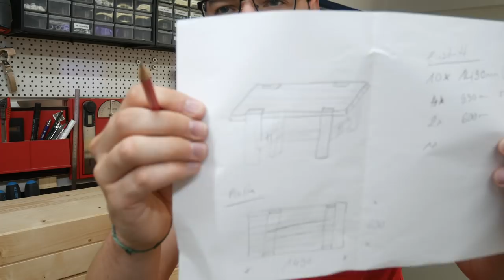100€ WERKBANK selber bauen PERFEKT für den Einsteiger!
👉🏻 Mein neuer/alter Knarrenkasten

🔻 Das Werkzeug benötigst du. 🔻
→ Meine Kappsäge
→ Bormax 2.0
→ Korpus Schraubzwingen
→ Bosch GSR 12V
→ Wera Bit-Set Diamond
→ Kirschen Stecheisen Set
→ Holzleim günstig & gut

→ Japansägen-Set 3-teilig

❌ Achte auf deine Gesundheit ❌
→ 3M Mehrweg-Halbmaske

❌ Zuschnittmaße für das Projekt:
10x 60x100x1490mm Arbeitsfläche
  4x 60x100x990mm Pfosten
  2x 60x100x600mm Querstreben
  1x 60x100x1200mm Querstrebe

Beschreibung: Bau dir deine eigene Werkbank aus massiven Fichten Balken. Und das unter 100€. In diesem Video zeige ich dir schritt für schritt worauf du achten musst beim bauen dieser Werkbank.